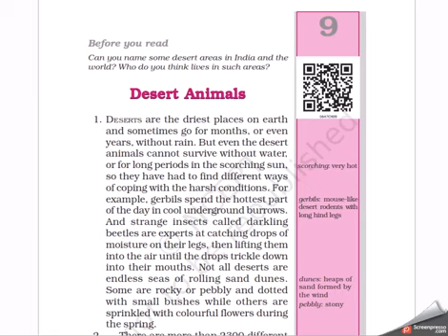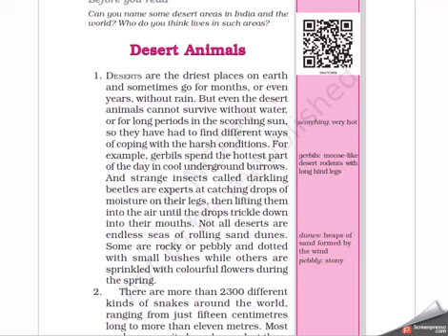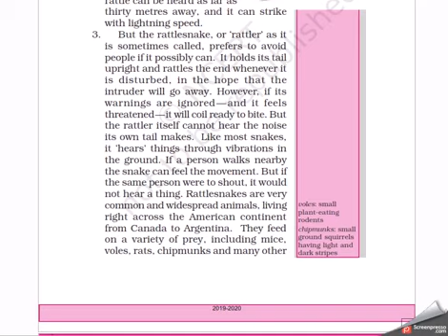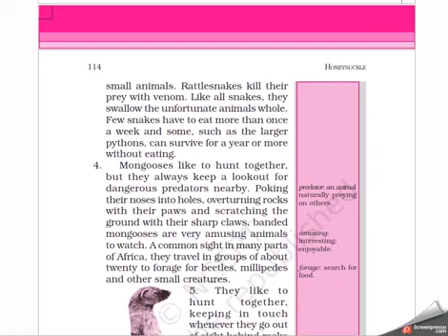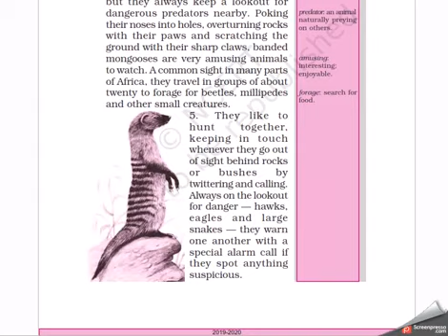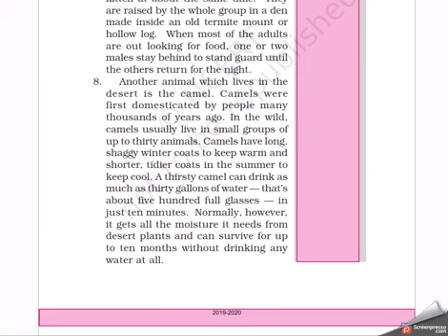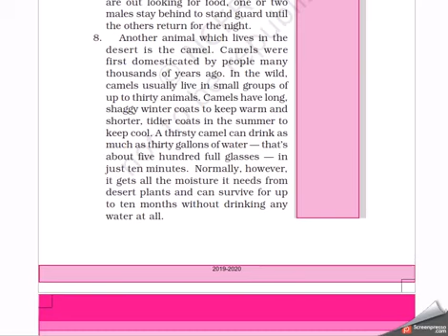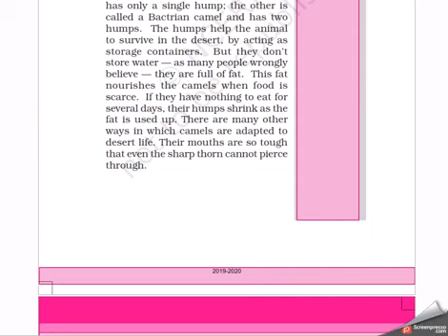Class 6th, English NCERT Chapter 9( Desert Animals)